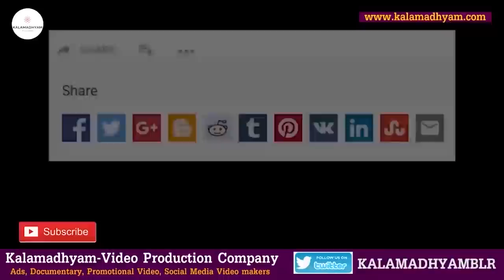'ಚಿ. ಉದಯಶಂಕರ್ ಬರೆದ ಹಾಡು ಡಬಲ್ ಮೀನಿಂಗ್ ಅಂತ ಬ್ಯಾನ್ ಆಗಿತ್ತು'-Ep30-Director Bhargava-Kalamadhyama-param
ಹಿರಿಯ ನಿರ್ದೇಶಕ ಹೆಚ್ ಆರ್ ಭಾರ್ಗವ-ಚಿತ್ರ-ಜೀವನ ಯಾನ
ಈ ಸರಣಿಯಲ್ಲಿ ಹಿರಿಯ ನಿರ್ದೇಶಕರಾದ ಹೆಚ್ ಆರ್ ಭಾರ್ಗವ ಅವರು ಈ ಸರಣಿಯಲ್ಲಿ 65 ವರ್ಷಗಳ ತಮ್ಮ ಸುದೀರ್ಘ ಸಿನಿಪಯಣದ ಜೊತೆಗೆ ಚಿತ್ರರಂಗದ ಅನೇಕ ತೆರೆಯ ಹಿಂದಿನ ಕತೆಗಳನ್ನು ನಿಮ್ಮೊಂದಿಗೆ ಹಂಚಿಕೊಳ್ಳಲಿದ್ದಾರೆ. ಈ ಸರಣಿಯಲ್ಲಿ ಚಿತ್ರರಂಗ ನಡೆದು ಬಂದ ಹಾದಿಯು ಕೂಡ ದಾಖಲಾಗಿರುವುದು ವಿಶೇಷ.

Interviewed & Directed by: KS Parameshwar
DOP: Raviraj Hombala
Produced by : Kalamadhyama Media Works.